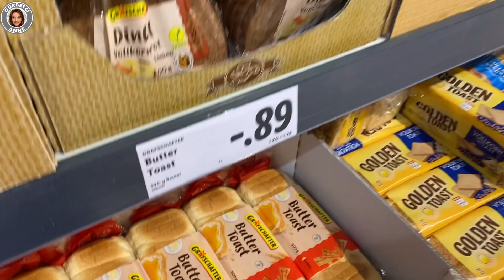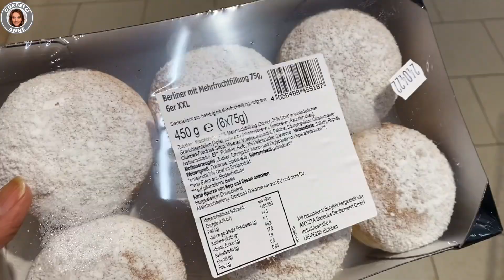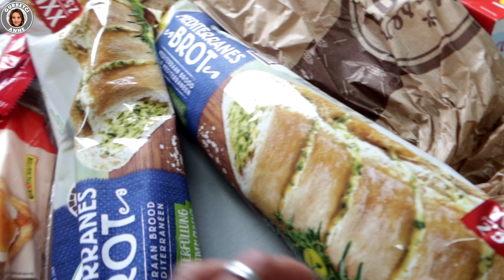LİDL ALIŞVERİŞİ ABARTTIM 💵 BAYRAM TEMİZLİĞİ | İFTARDA YALNIZ BAŞINAYIZ | İLK DÖNER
Alisverisi abarttim .Bayram Temizligi. iftarda yalniz kaldik .  Günlük Vlog.